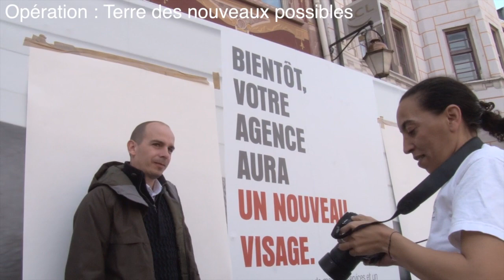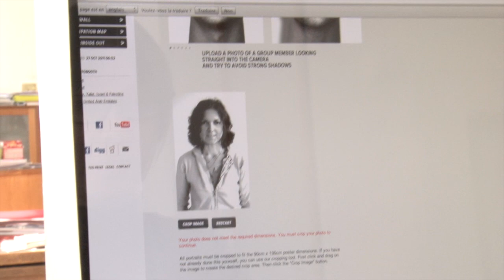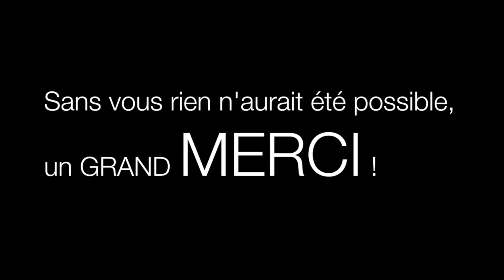Projet JR prise de photos au centre de Mulhouse